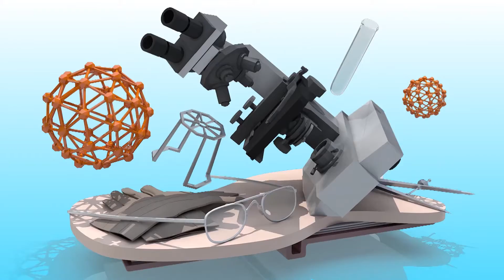టమోటా రుచికే కాదు ..దాన్ని ఇలా ఉపయోగిస్తే బోలెడు ప్రయోజనాలు | Pimples Remedies | YOYO TV Health